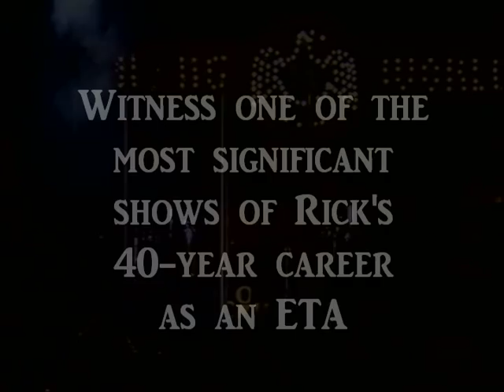Rick Saucedo: Good Evening, Memphis! The Hall Of Fame Show (2011)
A promo for Rick's new DVD release, "Good Evening, Memphis", which is the full 1-hour concert and ceremony of Rick's ETA Hall of Fame induction from August 13, 2011.